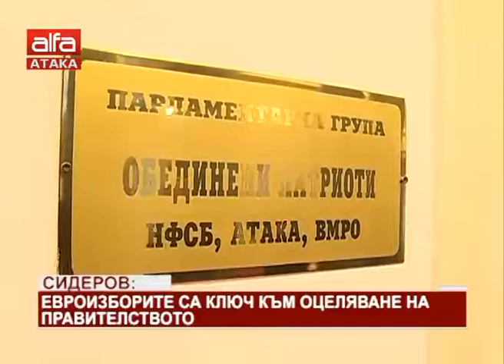Сидеров: Евроизборите са ключ към оцеляване на правителството /22.11.2018 г./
Евроизборите ще определят дали правителството ще оцелее. Това заяви лидерът на АТАКА и председател на ПГ на "Обединени патриоти" Волен Сидеров в кулоарите на парламента. Сидеров говори и по темата с евентуалното премахване или намаляване на субсидиите на партиите